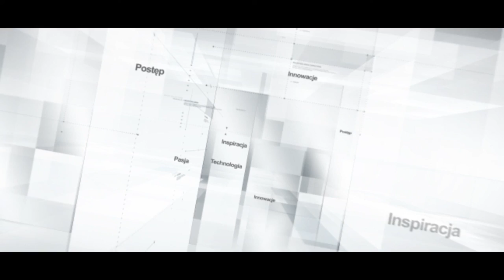Dzień Dobry Dobra odc. 5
Dzień Dobry Dobra!
w dzisiejszym odcinku, Angelika Muchowska porozmawia z ekspertami Oleną Nekrasową oraz Marcinem Kazmierczakiem o lekcjach pływania oraz o tym jak takie lekcje mogą wpłynąć na rozwój dzieci z autyzmem. Zapraszamy!